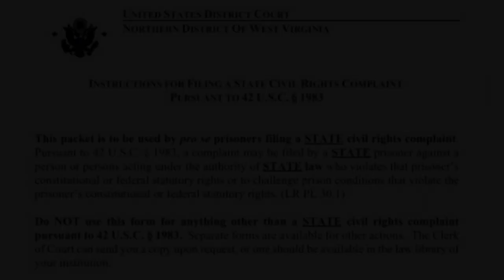ILLINOIS PRISON for 18 YEARS THESE are HIS STORIES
This is p2. of a 3 part series with a man who has done 18 years in the Illinois department of CORRECTIONS... he breaks down the culture of chicago and how it is continued through out prison... link to pt.1 below and his Instagram

HAND CRAFTED ARTWORK I SELL: